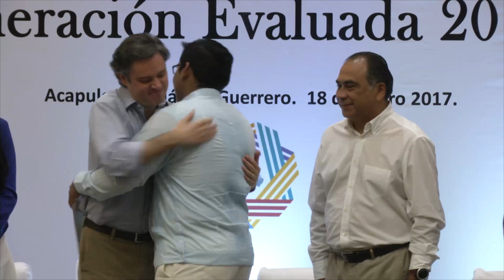GradoCeroPress ENTREGA PLAZAS A MAESTROS POR EL GOBERNADOR ASTUDILLO FLORES.